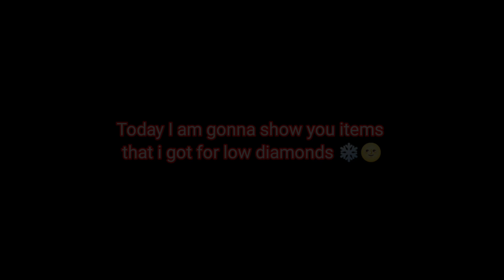RIP TOP UP PLAYER 🤣 RARE ITEMS IN MY ID FOR LOW PRICE 🤩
RARE ITEMS IN MY ID FOR LOW DIAMONDS 🤩 RIP TOP UP PLAYER 😂

1 like = 1 motivation

✳️ 𝐀𝐃𝐊𝐂𝐇𝐀𝐌𝐏 ✳️

Professional Free Fire Battle Royale Player

I do my best to play, record  montage & highlights, edit exe moments and share free fire videos

Device used : Redmi note 8 pro
Ram       : 6 GB
Storage : 128 GB

✳️ Tags ✳️